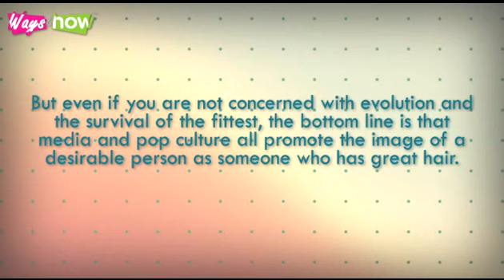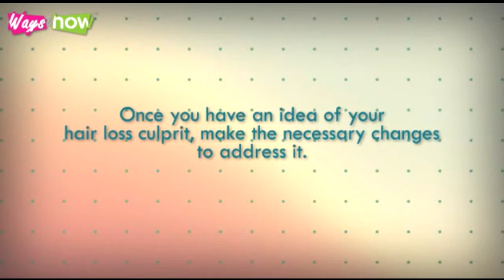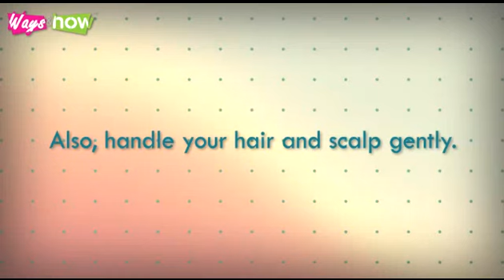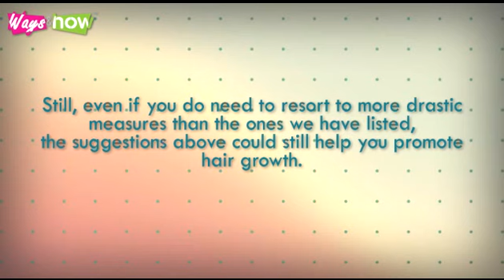How to Naturally Regrow Hair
Tips to help you regrow your hair naturally.
It's no secret that thick and lustrous hair is associated with attractiveness. According to scientists, both men and women are attracted to people with a glorious mane because our genetic makeup interprets it as a sign of health and fertility. Here's how to naturally regrow hair.